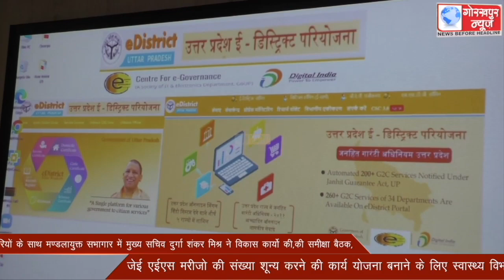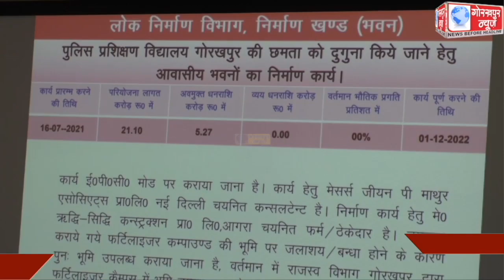मंडल के अधिकारियों के साथ मण्डलायुक्त सभागार में मुख्य सचिव दुर्गा शंकर मिश्र ने विकास कार्यो की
मंडल के अधिकारियों के साथ मण्डलायुक्त सभागार में मुख्य सचिव दुर्गा शंकर मिश्र ने विकास कार्यो की,की समीक्षा बैठक,जेई एईएस मरीजो की संख्या शून्य करने की कार्य योजना बनाने के लिए स्वास्थ्य विभाग को दिए निर्देश।।